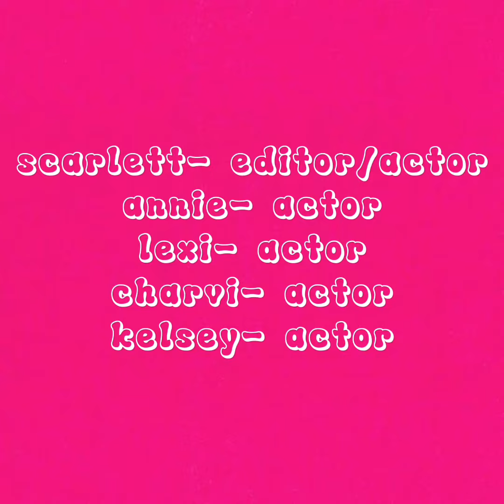magnus chase bobble head disney ad!